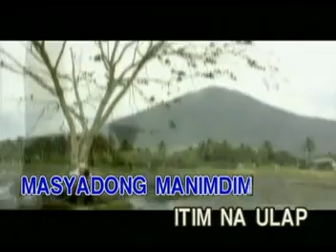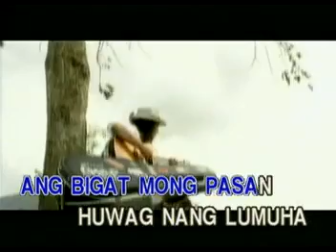MAY PAG ASA - Freddie Aguilar - [ D' Concorde ] - Minus One